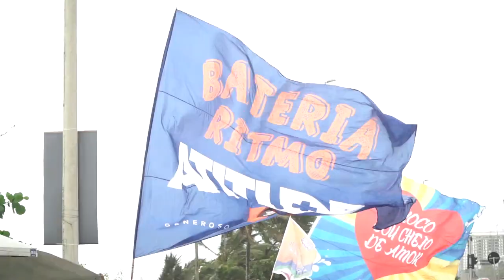Impacto de Carnaval 2020 - Bloco Sou Cheio de Amor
@Ministério Atitude
 @Be One Music